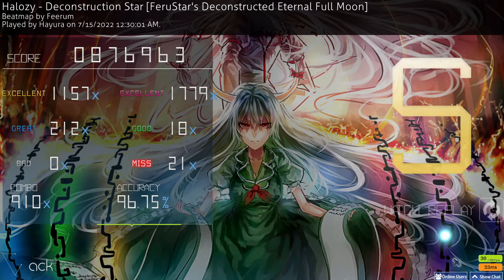Deconstruction Star [FeruStar's Deconstructed Eternal Full Moon] 876k 96.75%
I've been going through an osu!mania arc recently, so I'll upload the plays to keep track of my improvement